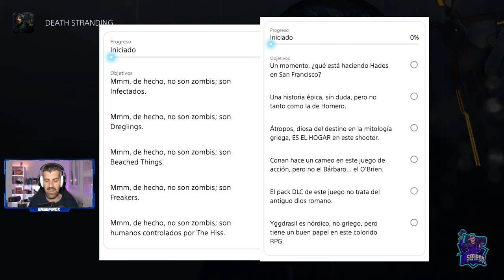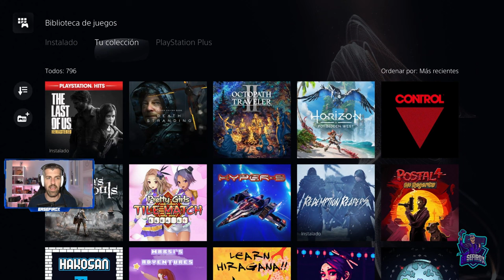Campaña BRAIN DEAD // Playstation Stars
Como comseguir la camapaña Brain Dead de Playstation Stars y como conseguir los 50 puntos que nos ofrecen con la campaña.
NO OLVIDEIS ACTIVARLAS, ni activar la campanita y el botón de suscripción de mi canal!
Playstation Stars